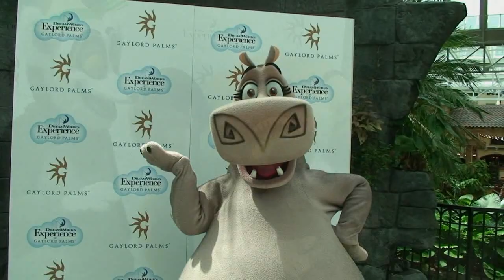Gaylord Palms ICE! Announcement of 2012 Theme, Merry Madagascar - Alex, King Julien, Mort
Alex, King Julien, Mort and Gloria were there for the announcement of Merry Madagascar as this year's theme for the popular ICE! attraction at Gaylord Palms. Following the announcement, there was a meet-and-greet with the characters for guests.